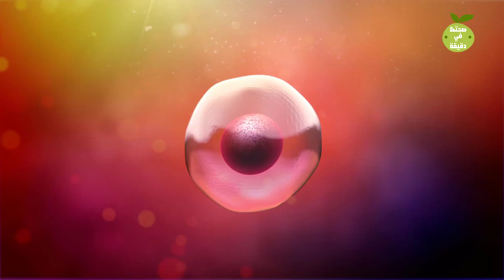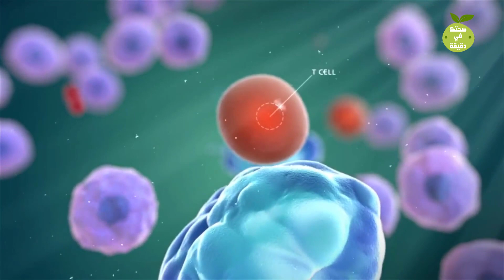طرق الوقاية والعلاج من مرض الإيدز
العلاج والوقاية من مرض الايدز